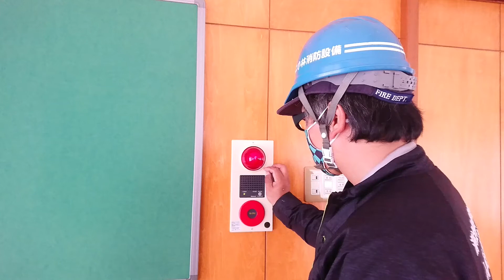非常警報設備予備電池交換・予備電池起動での作動試験・電池試験②－2 emergency alarm equipment～小林消防設備 福岡県豊前市 全類消防設備士 第二種電気工事士 経営学修士～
甲種4類消防設備士の小林寮一が、消防設備点検の結果不良が出ていた非常警報設備（複合装置）予備電池を交換、交換後に予備電池起動による作動試験、電池試験を行います。
動画は、予備電池交換及び予備電池起動による作動試験終了後の電池試験の様子です。
前の動画『非常警報設備予備電池交換・予備電池起動での作動試験・電池試験②－1  』の続きです。
予備電池は通常は充電状態で待機していますが、火災等で常用電源（AC100V）が失われた時に放電状態に切り替わり、一定時間電気系消防設備を機能させます。
予備電池には寿命があります。
劣化した予備電池では、常用電源（AC100V）が遮断された時に有効に電気系消防設備を機能させることができなくなります。
電気系消防設備では、予備電池の管理は非常に重要です。
小林消防設備は、各種ブログ・YouTube・FC2動画・Twitter・Instagramを使って消防設備のことを広く社会に浸透させ、火災による犠牲者を無くします。